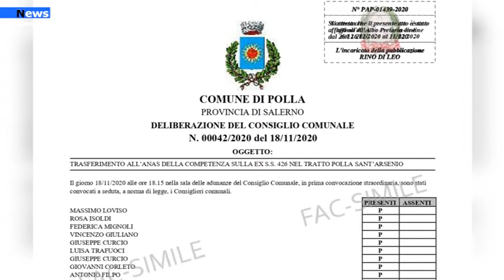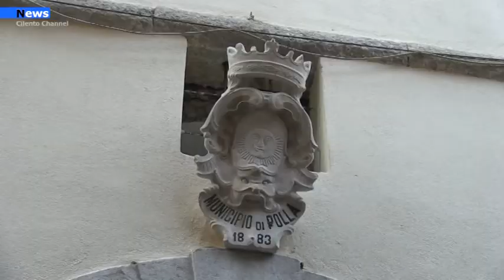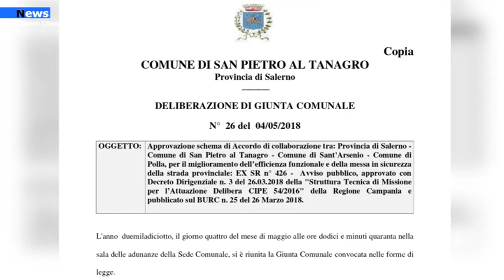Viabilità, Ex SR426, le richieste di trasferimento di competenza all'ANAS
Trasferire la competenza della SR 426 dalla Provincia all'ANAS. La richiesta avanzata nell'ottobre 2018 con delibera di Consiglio comunale di Sant'Arsenio, viene oggi supportata nel testo anche dalla condivisa delibera del Consiglio comunale di Polla che, nei giorni scorsi, ha approvato con voti unanimi la proposta di indirizzo presentata dal sindaco Massimo Loviso.